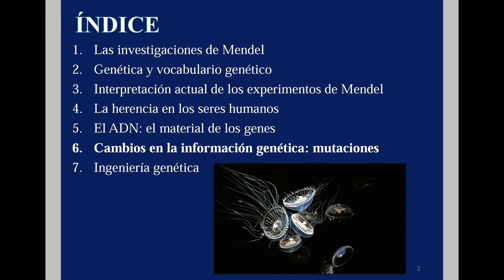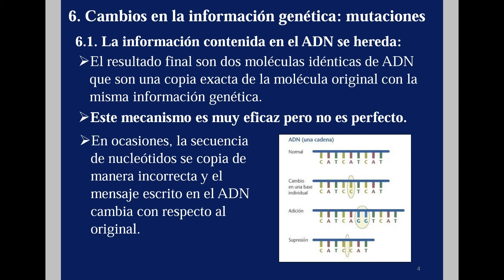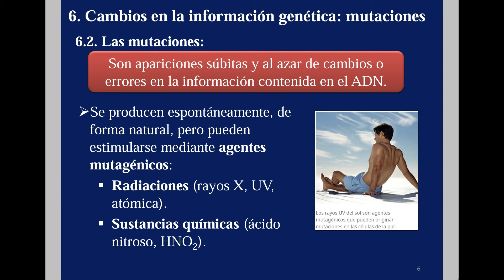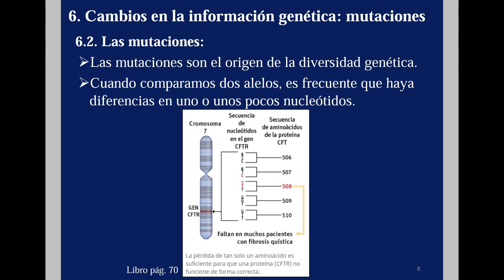4º ESO Tema 5 Clase 7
6. Cambios en la información genética: mutaciones. Replicación del ADN.